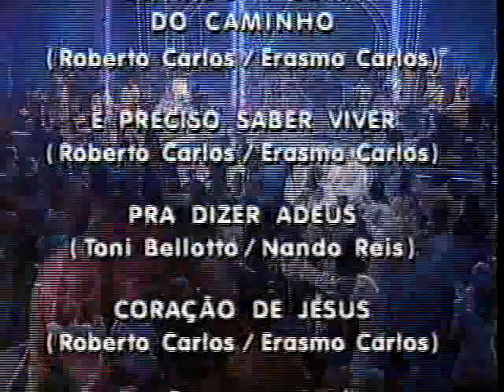1997 - Roberto Carlos Especial (SDTV)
A noite de 23 de dezembro de 1997 foi de Roberto Carlos Especial. O cantor se apresentou em um show no Teatro Fênix e teve como convidados Angélica, Titãs, Gal Costa e Só Pra Contrariar. Com a apresentadora Angélica, ele cantou e dançou Música Suave. Um telão exibiu entrevistas com pessoas nas ruas lembrando as músicas do Rei e cenas das novelas Zazá e Por Amor, que tiveram canções de Roberto Carlos na trilha sonora.

Este foi um ano de muita emoção para Roberto Carlos, que cantou para o Papa João Paulo II. Em homenagem a esse momento histórico, ele chamou ao palco os Padres Zezinho e Antônio Maria Borges. O trio cantou Coração de Jesus.